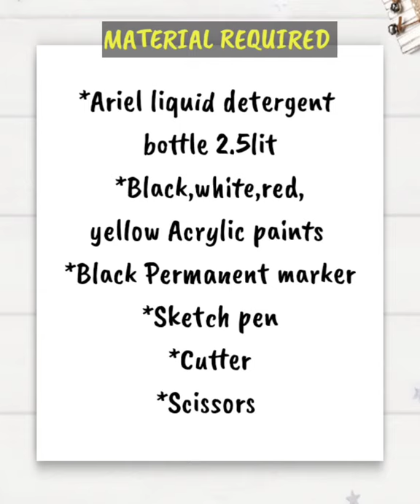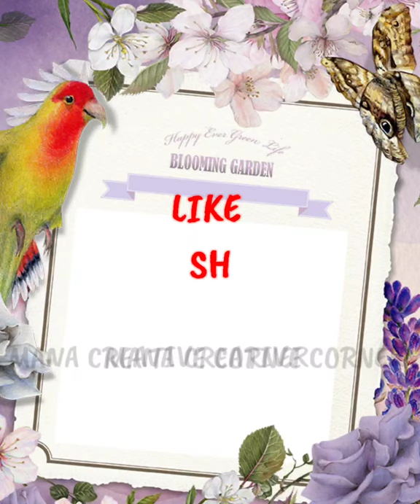Smart way to reuse empty plastic bottles at home/Ariel liquid detergent bottle reuse idea/craft idea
Glue gun
Self Adhesive Wallpaper:
Nylon lace
Acrylic paint
Wooden ear swabs
Foam Flowers

# Bestoutofwastecraftideas
Hi friends
In this video I will show you how to reuse waste material at home. a best out of waste craft idea that you can make easily. reuse Waste detergent bottles as storage organizers.  craft ideas...do it yourself.